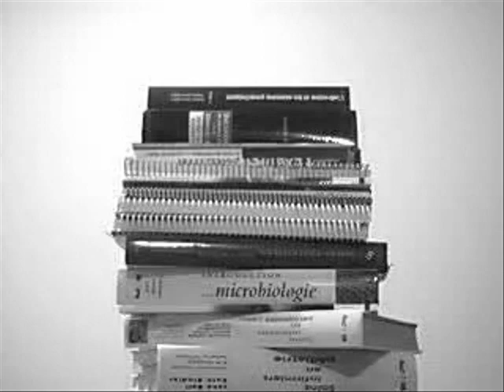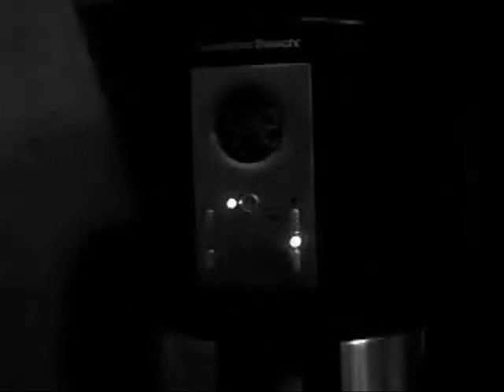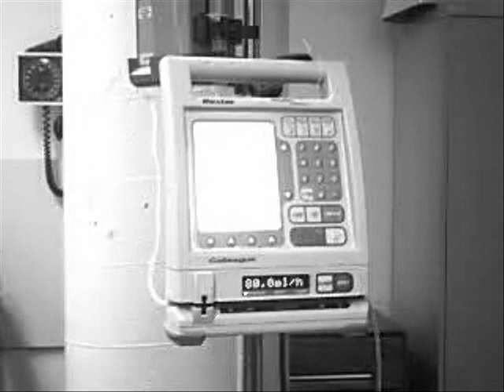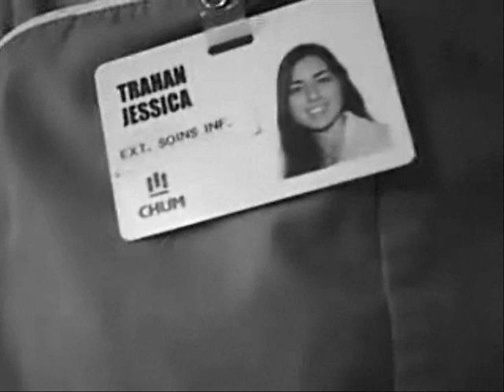Film de graduation des soins infirmiers - Cégep du vieux montréal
Voilà!
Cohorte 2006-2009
Film réalisé par Éloïse Pelletier-Rajotte (Merci!)
Musique tirée du film Requiem for a Dream